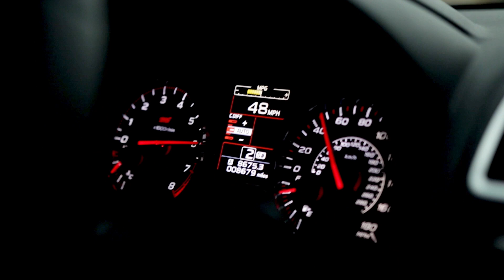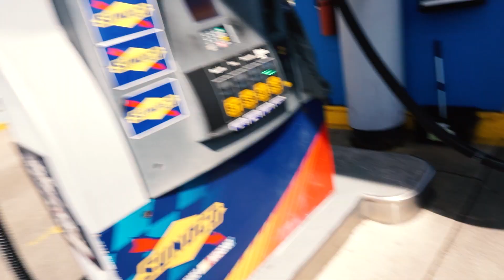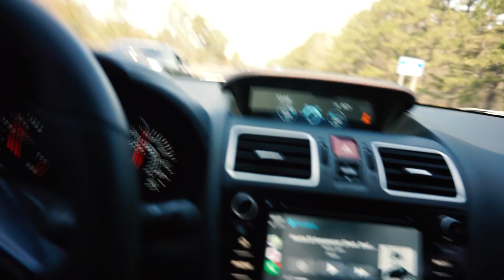SURPRISING CANCER PATIENT WITH CAR RIDEOUT!! (EPIC)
TODAY WE HAD CHANCE TO DO A HUGE RIDE OUT FOR ANTONIO HE LOVES THE CAR SCENE SO WE WENT AHEAD AND SURPRISE  HIM